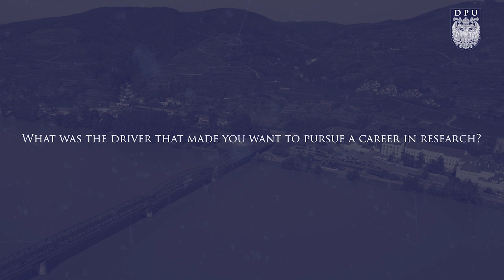Q&A mit Prof. Dr. Ramona Woitek PhD - Medizinische Forschung an der DPU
Interview mit Prof. Dr. Ramona Woitek PhD, Leiterin der Forschungsgruppe MIAAI, Danube Private University, Austria
Medizinische Forschung an der DPU